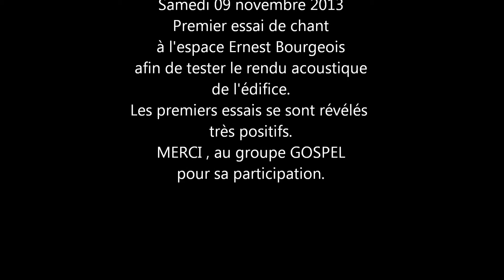Gospel-Chapelle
Essai de sonorité à l'espace Ernest Bourgeois par le groupe GOSPEL Melody